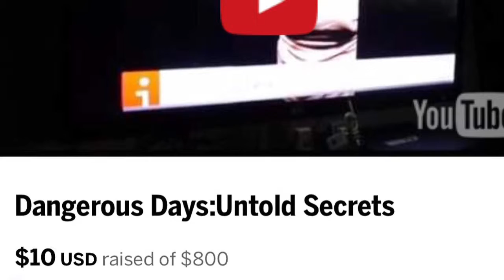Fundraiser Dangerous Days:Untold Secrets